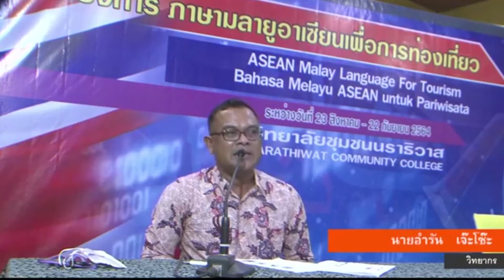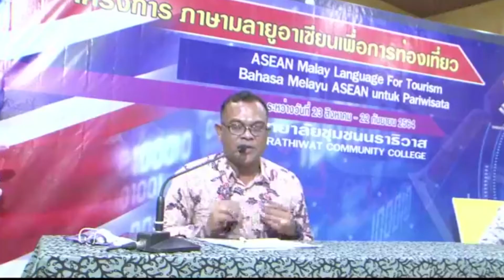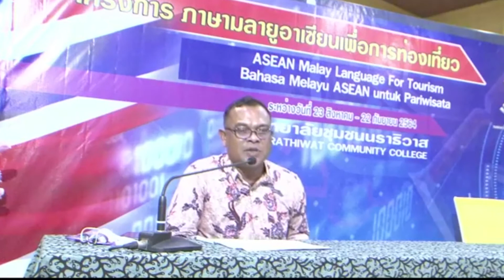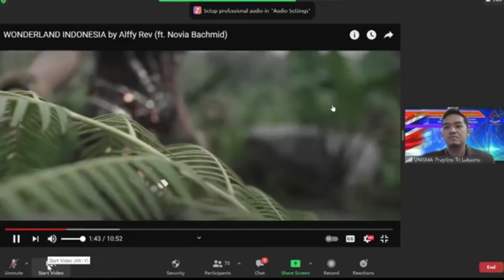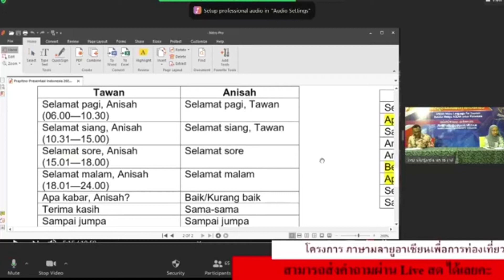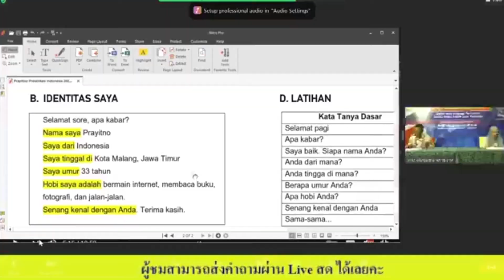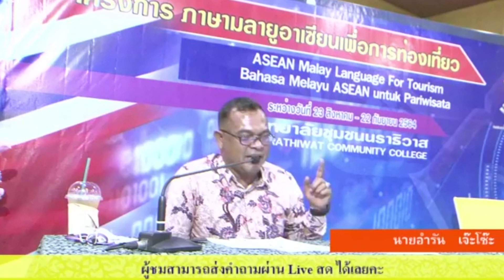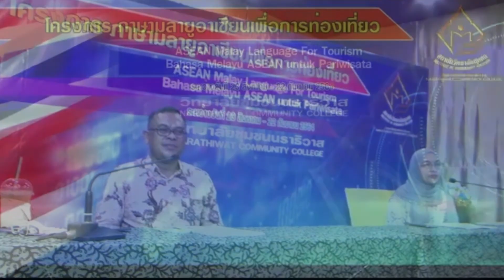ภาษามลายูอาเซียนเพื่อการท่องเที่ยวEP1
วันที่ 23 สิงหาคม 2564 นายยุทธนา พรหมณี ผู้อำนวยการวิทยาลัยชุมชนนราธิวาส เป็นประธานเปิดโครงการ ภาษามลายูอาเซียนเพื่อการท่องเที่ยว ASEAN Malay Language for Tourism Bahasa Melayu ASEAN untuk Pariwisata หัวข้อ Brief Introduction of Indonesia (ข้อมูลทั่วไปเกี่ยวกับ อินโดนีเซีย),Geography (ภูมิประเทศ), Language (ภาษา), Weather (ฤดูกาล) /หัวข้อทางด้านภาษา เรื่อง Asking/answering about geography (ถามและตอบเกี่ยวกับภูมิ ประเทศ), Addressing people, Saying hello, Thank you, Goodbye (การเรียกชื่อ, การกล่าวทักทาย, การกล่าวขอบคุณ, การกล่าวลา)และAsking/answering about weather (ถามและตอบเกี่ยวกับฤดูกาล) กับนายอำรัน เจ๊ะโซะ นางสาวยาวารี สะอีดี และเจ้าของภาษา Prayitno Tri Laksono, M.Pd Islam University of Malang (ผ่านZoom)  ณ ห้องประชุมทองอุไร อาคารวิทยบริการ วิทยาลัยชุมชนนราธิวาส